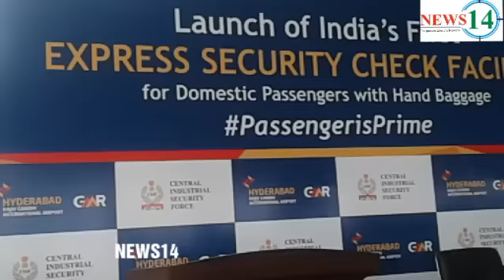SHRI O P SING, DIRECTOR GENERAL, CISF WILL LAUNCH INDIA FIRST EXPRESS SECURITY CHECK FACILITY.NEWS14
NEWS14...Shri O P Singh, Director General, CISF will launch India's first Express Security check facility for Domestic Passengers with Baggage..

(NEWS14.. NAYYER)